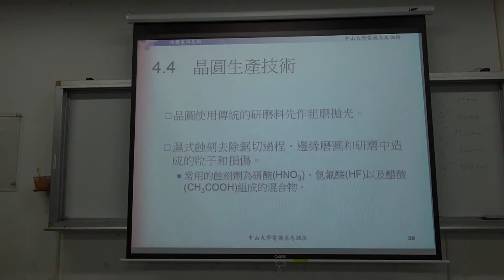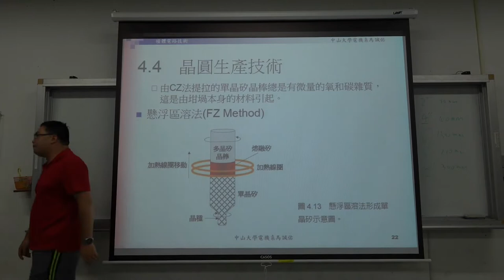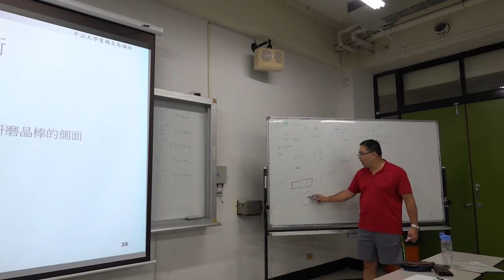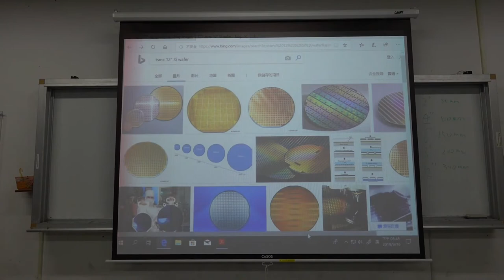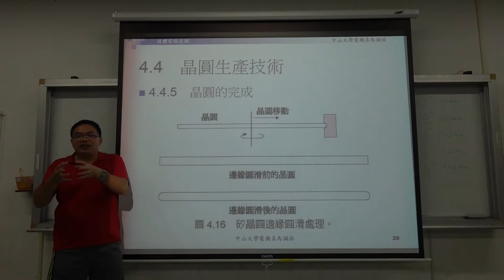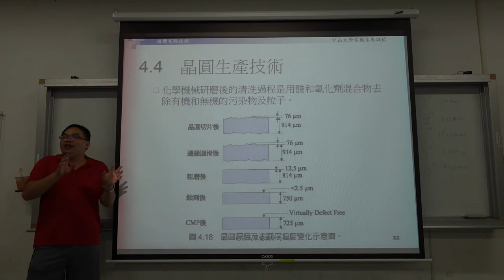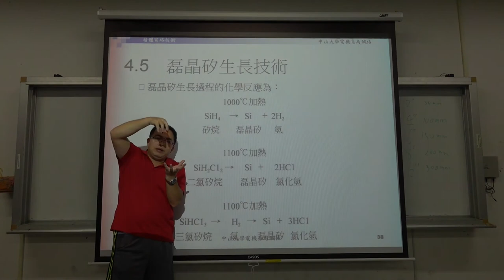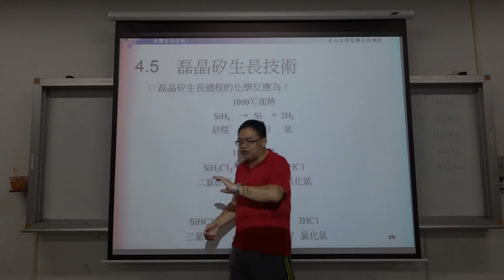微電子技術108 2019 0916 04